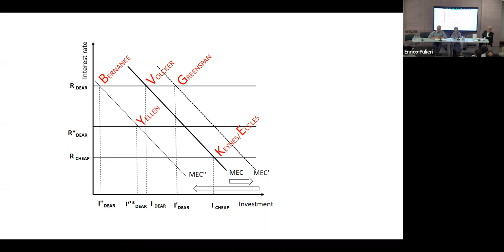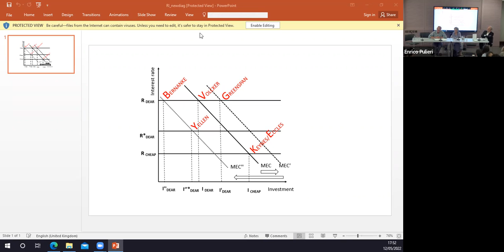Book Launch: Jan Toporowski - Interest and Capital: The Monetary Economics of Michał Kalecki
Book Launch of Prof. Jan Toporowski titled: Interest and Capital: The Monetary Economics of Michał Kalecki (Oxford University Press).

The event has been chaired by Prof. Victoria Chick, with the welcome on behalf of the SOAS – Economics Department by Dr. Yannis Dafermos and the participation of:

Prof. Gary Dymski - Univesity of Leeds.

William Allen – formerly Bank of England

Dr. Geoff Tily – Trades Union Congress

The event has been organised by SOAS Economics Department and the Post-Keynesian Economics Society.